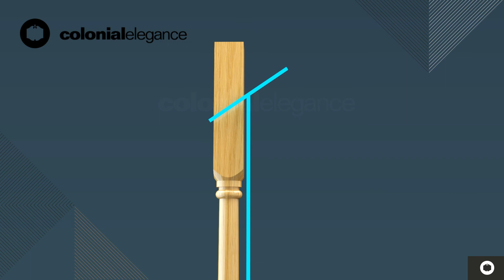How-to Installation Wood Baluster with Dowel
How-to install your Colonial Elegance wood baluster with dowel. This video is good for all our square top baluster with a dowel.
Comment installer un barreau de bois avec goujon Colonial Elegance. Cette vidéo est utile pour tous les barreaux à bout carré avec goujon.